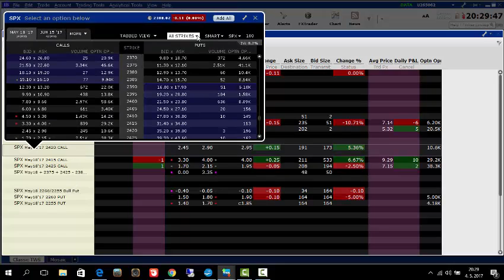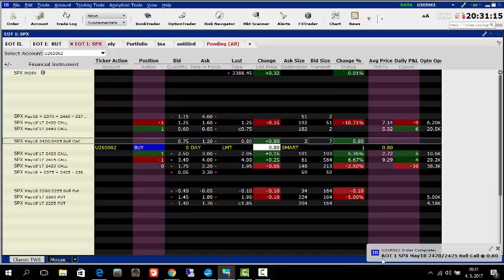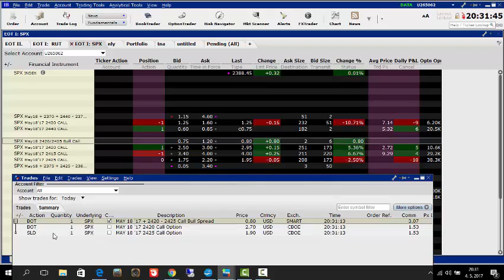20170504 EOT 464 rozdělení opčního spreadu SPX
Komentář z mailu, přímo od Švéda:
Pouze pro majitele SPX May Call 2415/2425. Není to nový obchod, pouze úprava stávajícího !!!
Rozdělím tento 10 bodový spread na dva 5-ti bodové spready takto 1x SPX May Call 2415/2420 a 1x SPX May Call 2420/2425

Likviduji pouze SPX May Call 2420/2425 a to přesně takto:

Buy  SPX  May18´17 Call 2420
Sell  SPX  May18´17 Call 2425

za debet: 80-100 USD.., testovací mi šel za 85 USD

Upřesnění: Trhy s minimální korekcí opět míří ATH? .. Rozumím tomu, že je to už otravný - půl roku  neustále
jedním směrem, ale prostě trhy takový někdy jsou.

Z tohoto spreadu mi zbyde SPX May18´17 Call 2415/2420 s kterým budu dále pracovat
Tím, že udělám z 10bodového spreadu 5-ti bodový si nachystám prostor opět pro alokační rollo někam vysoko..
Důvod je zítřejší makro na Nezaměstnanost a může to vystřelit nahoru přes hladinu 2400.
Zítra uvidím a alokační rollo budu cílit za kredit.. a ještě v měsící May, nebo o něco později.